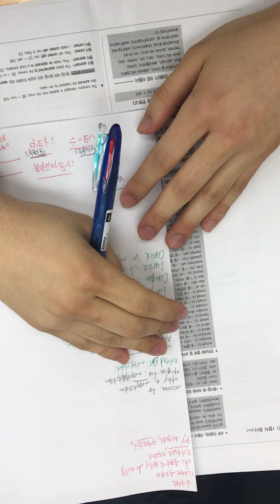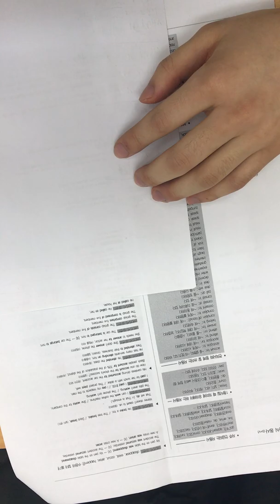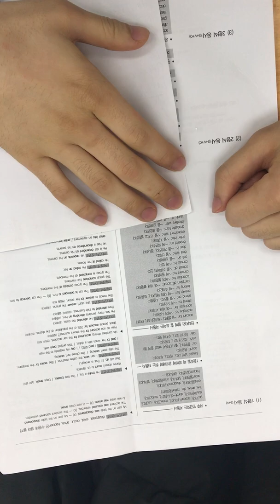POV☄️
스터디 윗미!!!🔥🔥🔥
💯 test!!
👍👍 THUMBS UP!